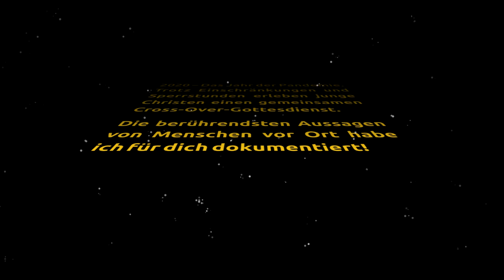"Möge die Macht Gottes mit dir sein!" I Atmospärisches vom Crossover-Jugendgottesdienst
"Es gibt tolle Möglichkeiten, wenn man den Weg dafür ebnet."

Und hier kommen noch ein paar Stimmen zum Crossover-Jugendgottesdienst aus verschiedenen Gemeinden.

Dein Jim